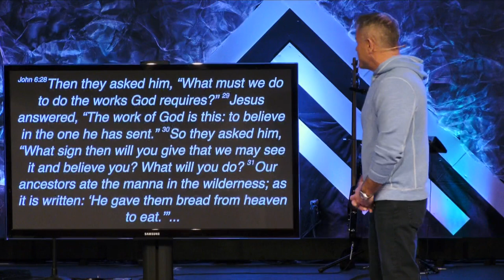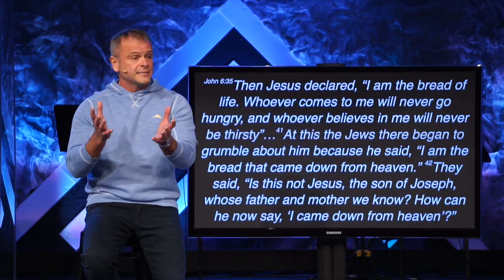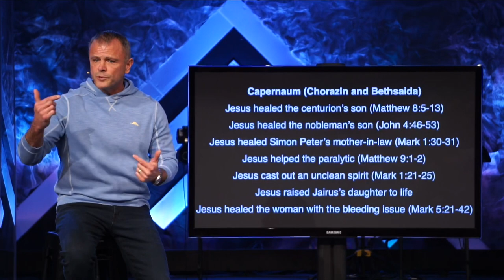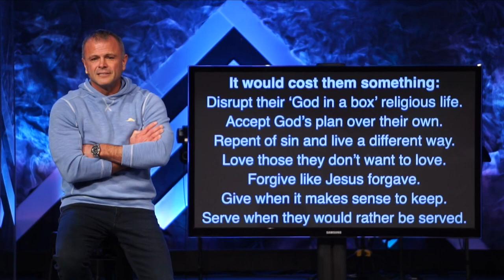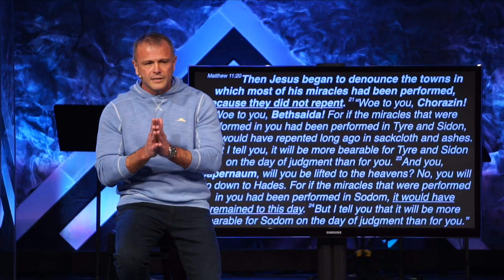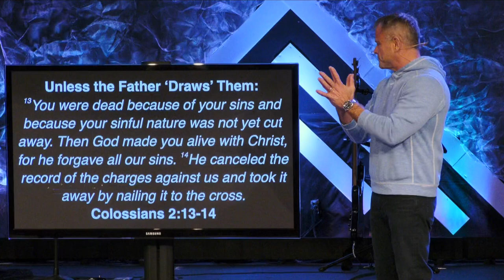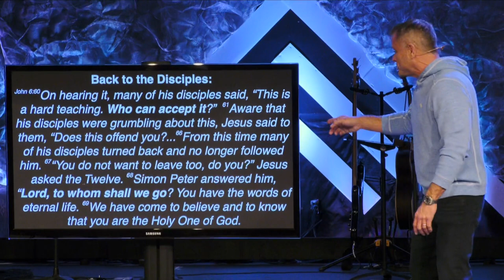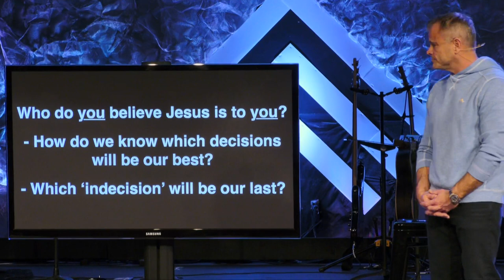Sermon - A Generous Life: Does Not 'Unfollow' - 3/26/23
A Generous Life: Does Not 'Unfollow'
John 6:14-15 & Matthew 11:20-24
Pastor Rick Melick
3/26/23